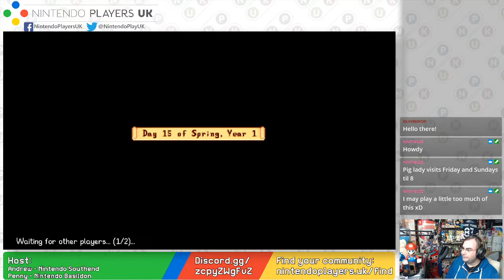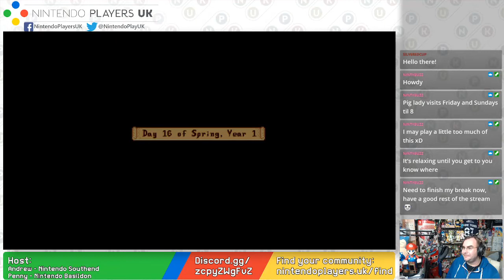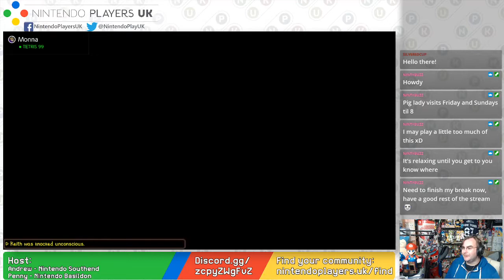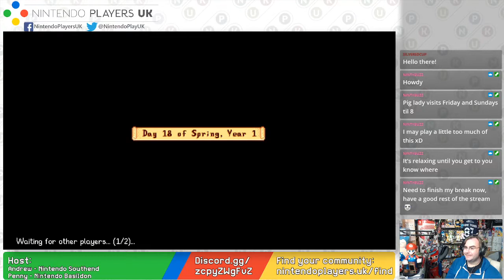Stardew Valley NPUK Twitch Stream 7th December 2021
More farming fun with Andrew of Nintendo Southend and Penny of Nintendo Basildon.